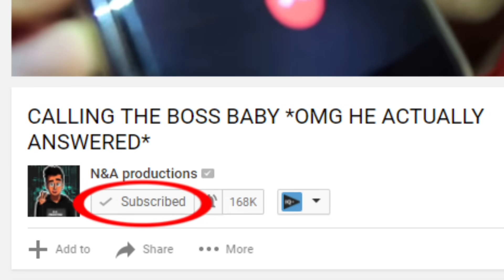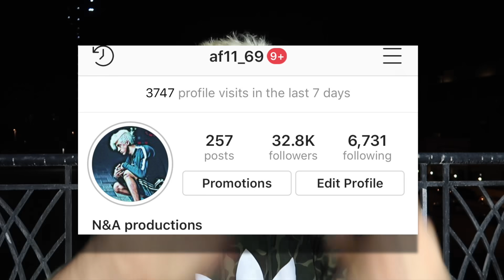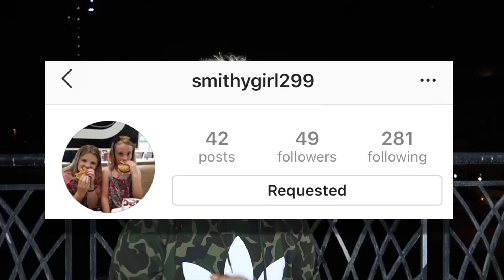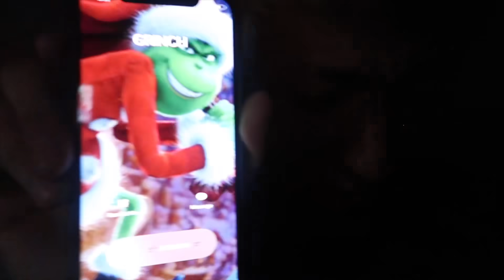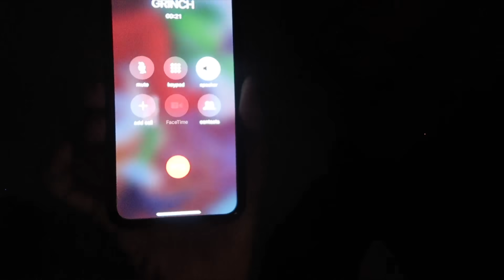DO NOT WATCH THE GRINCH MOVIE AT 3AM!! *OMG GRINCH CAME TO MY HOUSE*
My Calling Creepy Phone Numbers series is carrying on due to your amazing support! Omg Guys Believe it or not Today i went to watch the GRINCH MOVIE on cinema at 3am and grinch was there guys it was so scary watch the video to know what happened